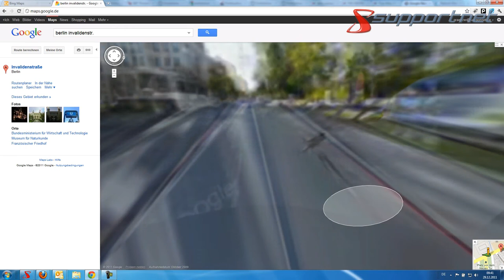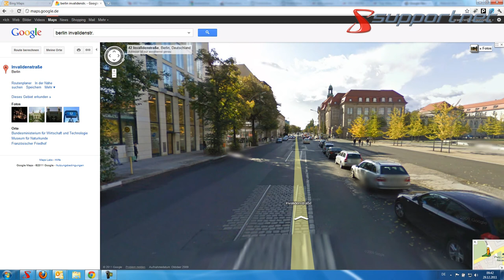Vergleich: Microsoft Bing Streetside und Google Maps Streetview von Supportnet News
Wir vergleichen hier den neu online gegangenen Dienst von Microsoft Bing Streetside mit dem schon länger vorhandenen Google Streetview. Die Daten von Microsoft sollen viel aktueller sein, sind aber noch unvollständig.

Die verpixelten Häuser dürften bei den Daten von Microsoft Bing auch seltener auftreten, da man zwar auch hier wiedersprechen kann aber der Hype nicht so groß war wie zu Google Streetview Zeiten.